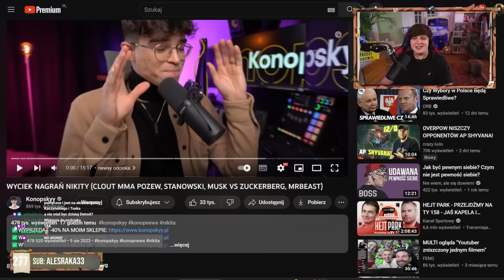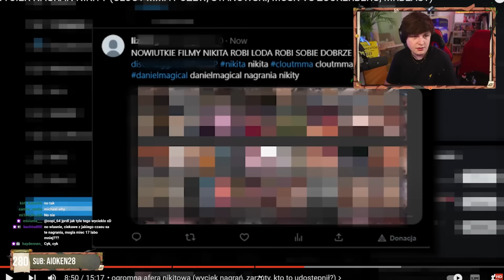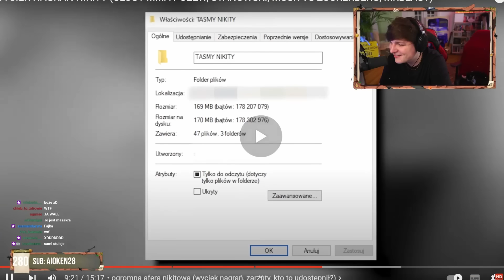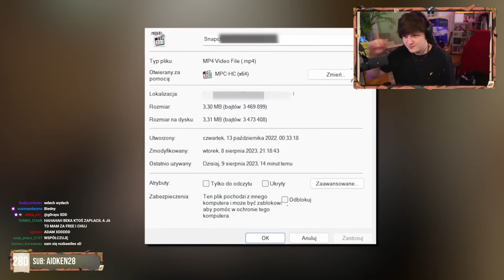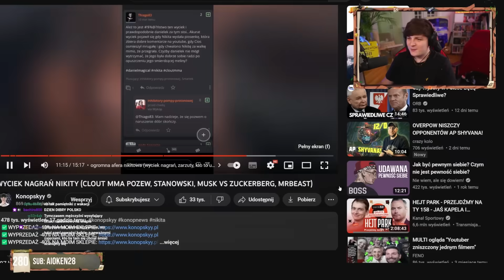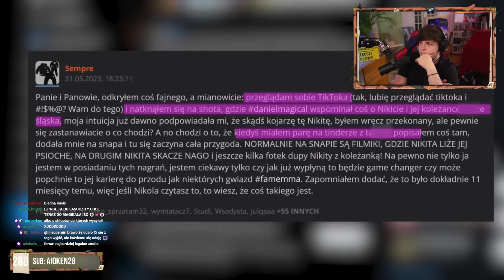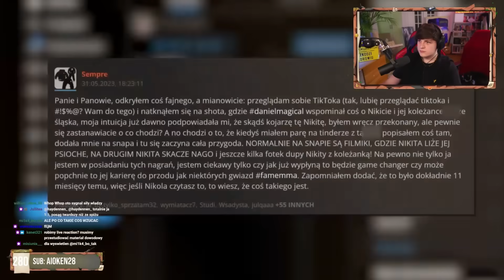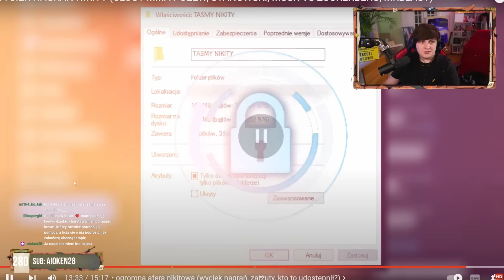Naruciak ogląda WYCIEK NAGRAŃ NIKITY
oj, oj :(
STREAMY W KAŻDY WTOREK, ŚRODE I CZWARTEK OD 18:00 :)